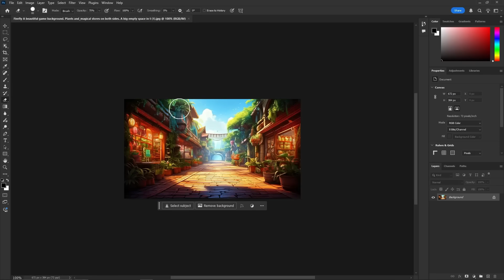Integem Summer Camp 2026: AI, Robotics, Drones, AR, 3D, Coding, Game Design, Arts & Animation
Students ages 6-18 will build AI robots/drones, design AI agents, Code 3D AR Games, Design interactive 2D/3D animations, Ride spaceship to explore the stars and nature with a lot of fun.
High school students can build innovative startups or do frontier research.